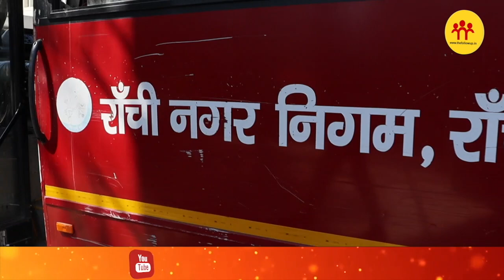राजधानी की सड़कों पर अब दौड़ेंगी 244 सिटी बसें, जानिए किस रूट पर चलेंगी